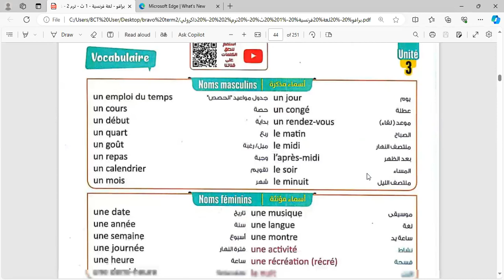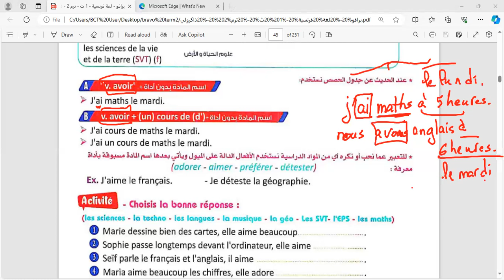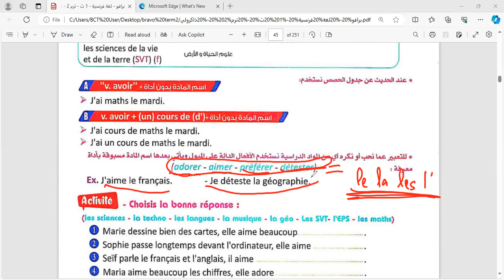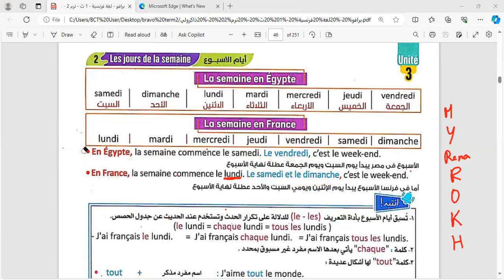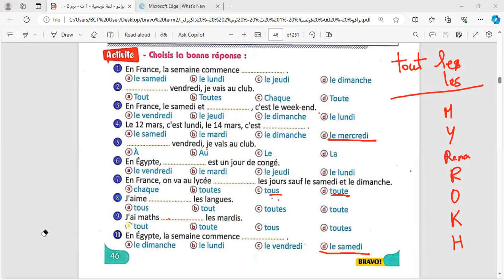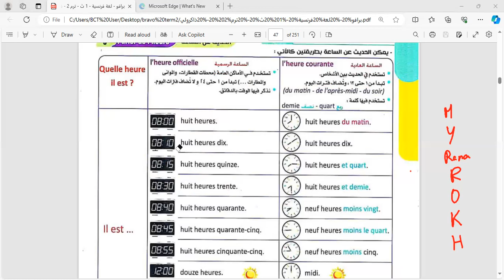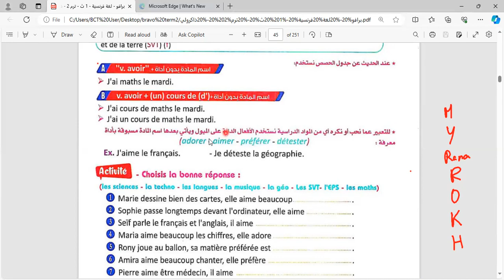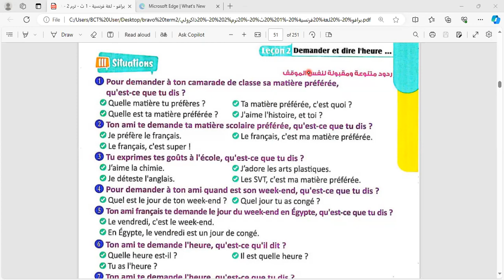حصه"اللغه الفرنسيه" شرح الدرس الثاني/الوحده الثالثه - للصف الاول الثانوي مس/سعاد